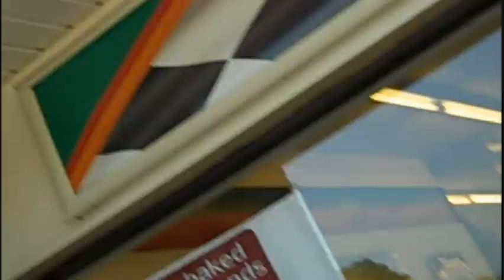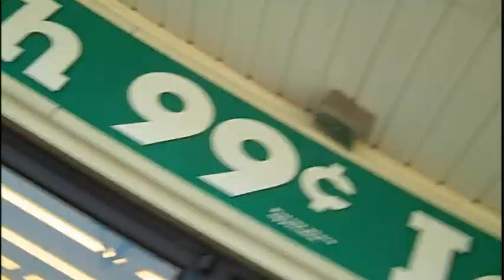Rubber-Band Band-Aids, WTF?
*Sorry for NOT being around for SO long. approx. 6 months. Work has been constant. I intend to be back in full swing with more vids soon, it's just working 12-16hrs a day doesn't leave me with much time to CONSTRUCT videos at the moment.*

Upon second viewing of this video, the guy DENIED me going to get him some alcohol, peroxide and gauze.  He's appearently just there to panhandle for money.  If he doesn't care, why should I?